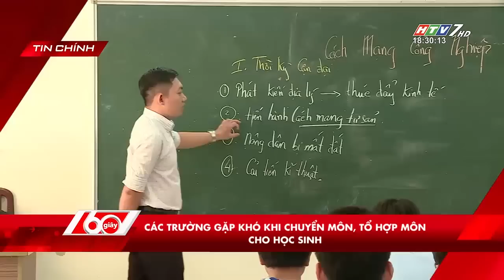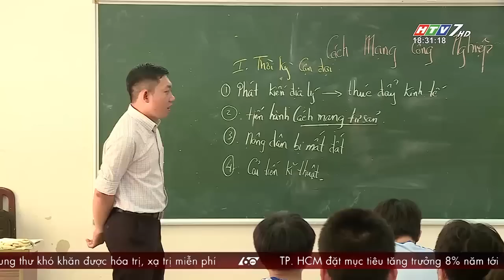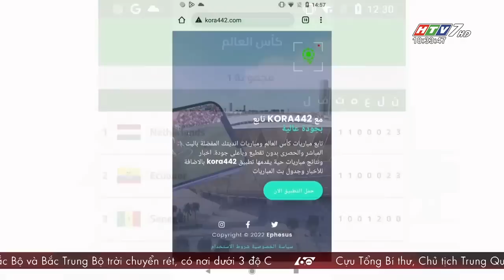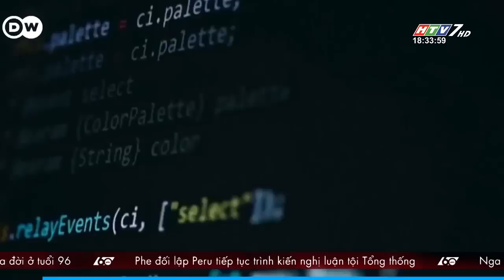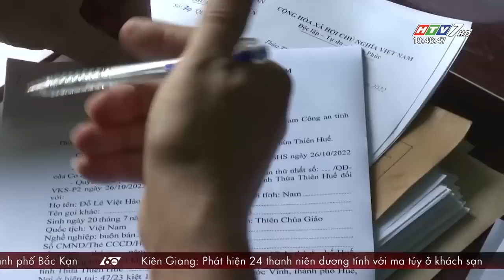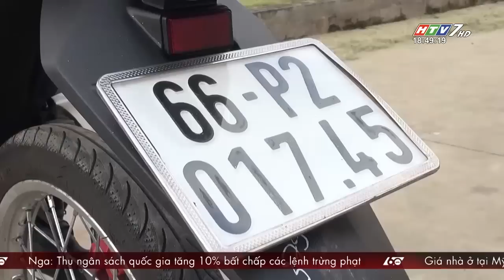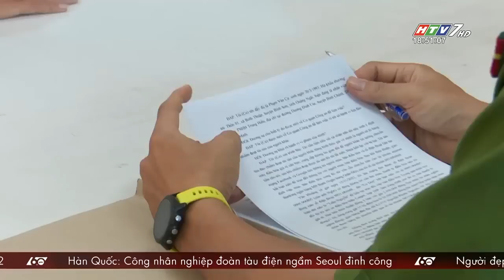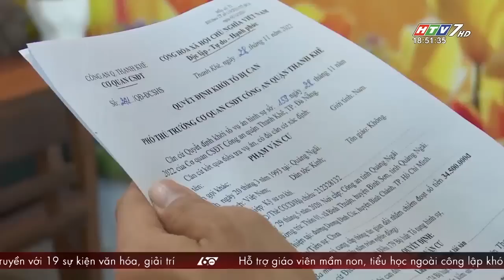60 Giây Chiều - Ngày 30/11/2022 - HTV Tin Tức Mới Nhất